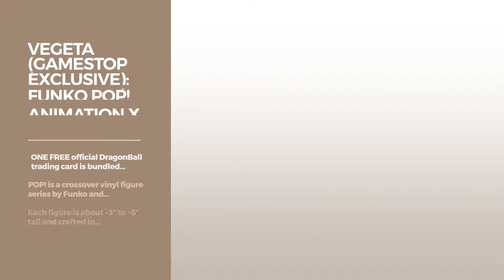Dragon Ball Funko Pop // New Arrivals On Amazon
Black Friday / Cyber Monday Funko Pop! Dragonball Z Super Saiyan Rose Goku Black, Hot Topic Exclusive, Concierge by Pop! Animation Dragonball Z Exclusive

Black Friday / Cyber Monday Funko Pop! Animation Dragon Ball Z Super Super Saiyan Rose Goku Black #260 by Funko

Black Friday / Cyber Monday Funko Pop Animation Anime Dragonball Z Majin Buu Vinyl Collectible Action Figure by FunKo

Black Friday / Cyber Monday Funko POP! Dragonball: Bulma + Goku & Flying Nimbus - Vinyl Figure Set NEW by POP

Black Friday / Cyber Monday Vegeta (GameStop Exclusive): Funko POP! Animation x DragonBall Z - Resurrection F Vinyl by Funko

Black Friday / Cyber Monday Funko POP! Dragonball Z: Super Saiyan Goku + Vegeta - Stylized Vinyl Figure Set NEW by POP

Black Friday / Cyber Monday Funko Pop! Dragonball Z Resurrection F Super Saiyan God Super Saiyan Goku, Hot Topic by Pop! Dragonball Z Exclusives